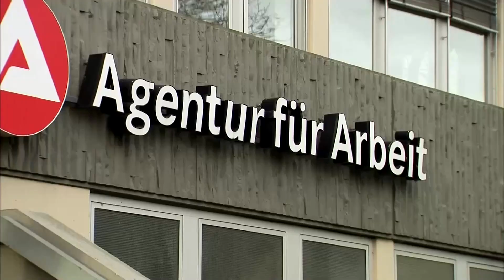Bei Gaslieferstopp: Wirtschaftsinstitute warnen vor „scharfer“ Rezession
Angesichts des Kriegs in der Ukraine erholt sich die Wirtschaft nur schleppend von der Corona-Krise. Käme es zu einem sofortigen Stopp der Gaslieferungen, so die Wissenschaftler, würde die Wirtschaftsleistung um zwei Prozent einbrechen.